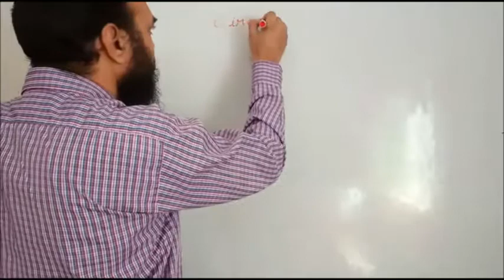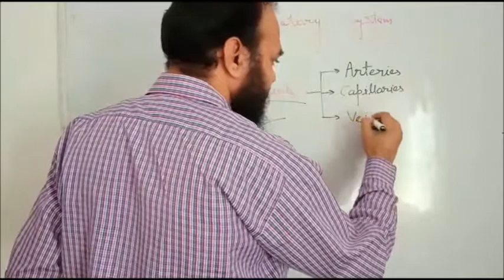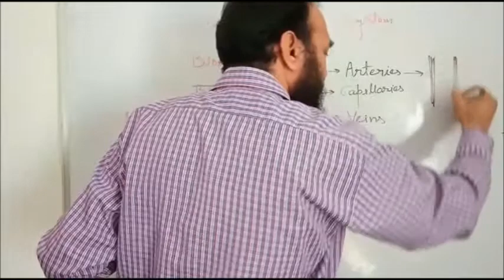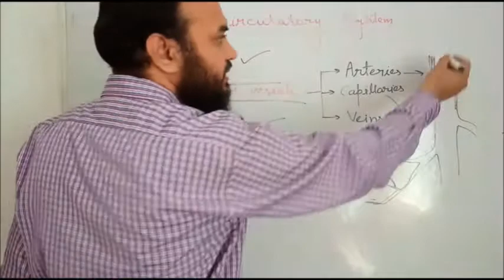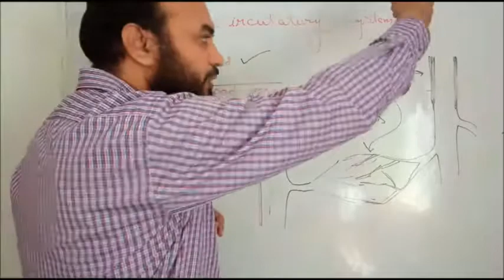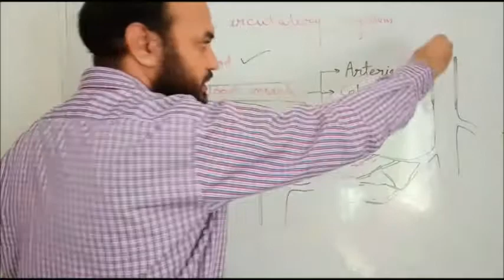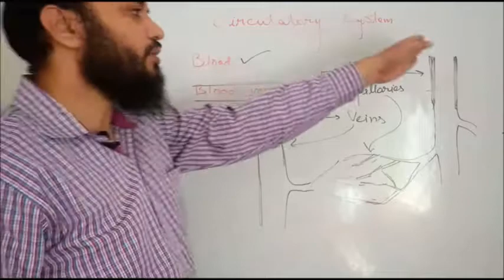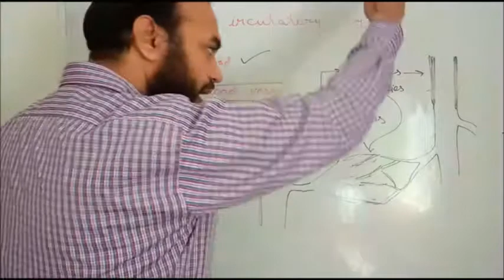Circulatory System, Blood Vessels परिसंचरण तन्त्र by Simply The Best BIO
Circulatory System, Blood Vessels परिसंचरण तन्त्र
by Simply The Best BIO